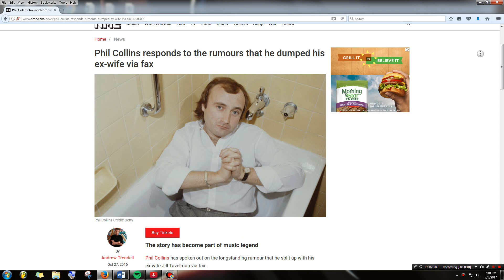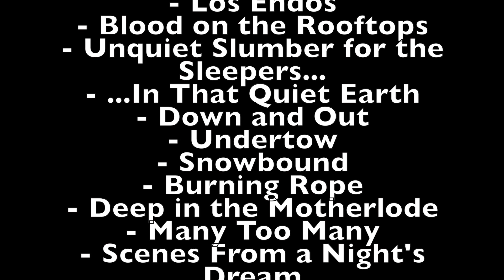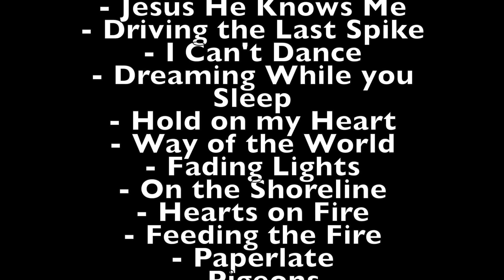When Did the World Turn on Phil Collins?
Phil Collins has been mocked and ridiculed for almost three decades now. I try to answer why, when and how this happened.